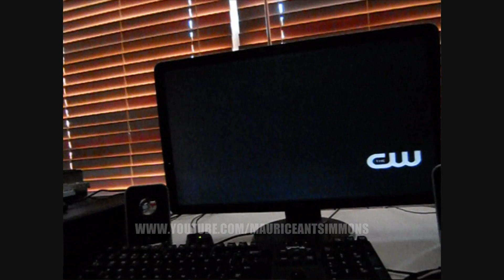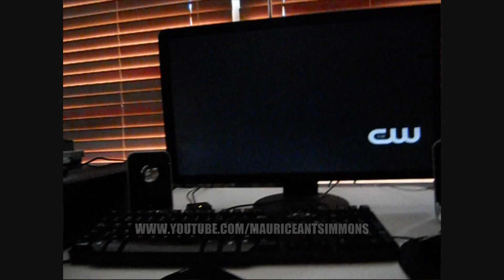Arrow: Honor Thy Father *8:32* RANT (3/5 STARS)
Arrow "Honor Thy Father" 3/5 STARS--Directing 3/5, Editing 2/5, Acting 2/5, Backstory 3.5/5 Script/Dialogue 1/5, Stunts 2/5 Flow 2/5

My Live Tweets:
Action packed start! Then it all comes to a screeching halt! Leaving us w/ Kardashian references & Nikon adverts in script.

SMH Arrow 2/5 Arrow fight scenes are pretty awesome... But, that Green Arrow voice is far more annoying than Christian Bale's Batman! HAHAHA!

Still looking for a show to feel the VOID that Smallville left... Sadly, Arrow just is not that show. But, I will continue to support it!

This is how I see it... Geeks and Smallville Fans need to support ANYTHING/EVERYTHING ComicBook related. No matter how you feel about it.

I told you guys from the jump-DO NOT think 4 ONE MOMENT that Arrow will fill that Smallville void right from the start-But give it a try!

Smallville Fans should support-- SavingHope, Arrow, BeautyandTheBeast, EmilyOwensMD, Longmire, Wilfred! And MOS 2013 ;-) HAHAHA!

The writer's on Arrow have managed to take what every fan of GreenArrow loved... Trash it. And replace it w/ TDK Trilogy material.

I understand that it's set in our reality. I can even accept the "No Superpowers" rule.
But, it's getting ridiculous how familiar Arrow is.

MY WEEKLY WORDS OF WISDOM FOR ARROW PRODUCERS:

IT'S NOT LOOKING TOO GOOD, HUH?

I KNOW RIGHT NOW IT MAY FEEL
AS IF YOU HAVE THE WEIGHT OF
SMALLVILLE ON YOUR SHOULDERS...
SADLY, THAT COMES WITH THE CHARACTER
AND THE CREATORS OF ARROW MADE THAT
AN ISSUE WHEN THEY DECIDED TO DISREGARD
ALL THINGS JUSTIN HARTLEY AND SMALLVILLE
NOTHING WE CAN DO ABOUT THAT.
WE MUST MOVE FORWARD.

THE ONLY WAY THAT WE THE FANS CAN JOIN
YOU ON THIS RIDE IS IF AND ONLY IF
ARROW'S WRITERS AND EDITORS
GO BACK TO THE BASICS OF
SCRIPT WRITING AND EDITORS
SCRIPT WRITING AND EDITING.

ARROW HAS SO MUCH POTENTIAL
BUT THE LACK OF EFFORT PUT FORTH BY THE
EDITING TEAM AND WRITERS IS DROWNING
ANY POTENTIAL FROM SURFACING WHICH IS
SAD BECAUSE THE ENTIRE FANBOY/FANGIRL
WORLD IS SUPPORTING ARROW AND HONESTLY
WANTS NOTHING MORE THAN TO SEE IT
HIT ITS MARK BUT EVERY EPISODE IT JUST
HARDER AND HARDER TO BARE WE ARE
DYING TO BE SAVED WILL YOU ANSWER THE CALL?